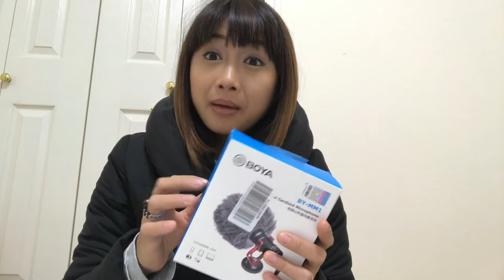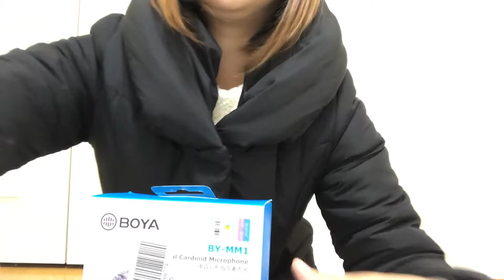Unboxing BOYA BY- MM1 ASMR | vlogging equipment for small youtuber | vlogging set up| couplevlog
We are international couple vlog【YU and AI TV】

 JAPANESE and FILIPINO/lifestyle/Language/funny moment/cooking/travel/foods

Give this video a thumbs up if you enjoyed and Please comment below , if you have any requests to do or ideas you want to see next for our next video !